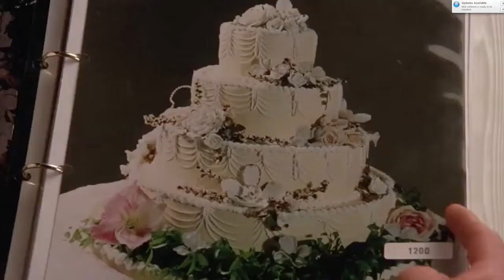The Special Event: Best Wedding Movie Clips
Vivid Connectors